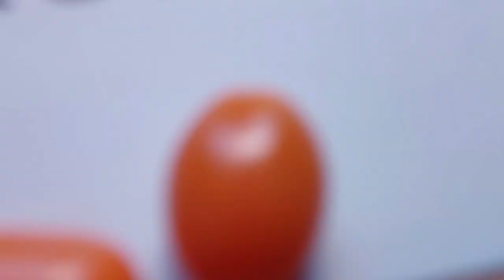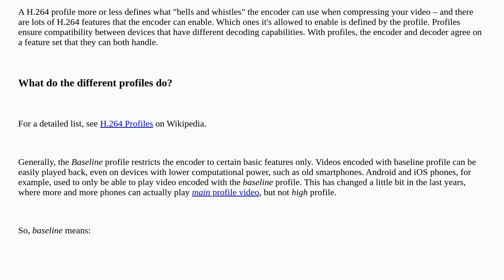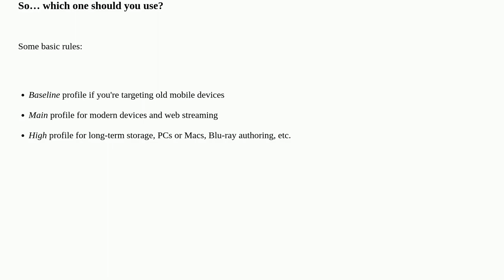What are the differences between H.264 Profiles?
A special thanks goes out to the community

  h.264